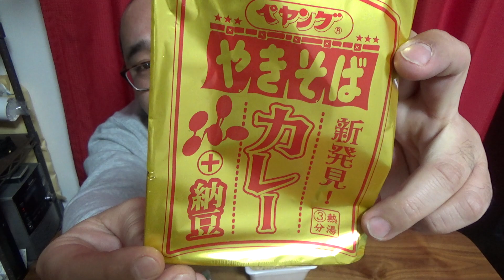【ペヤング】やきそば カレー納豆味 家